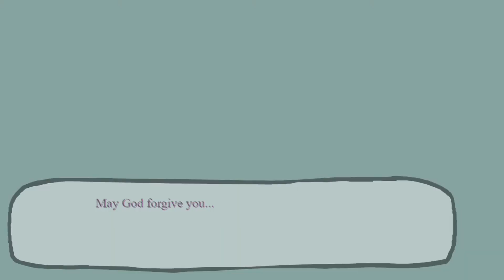today i play Sarvente's mid fight masses i lose beacuse it hard song is gophel